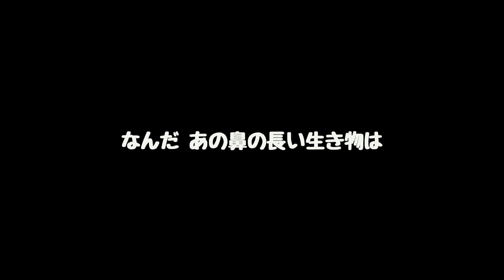No.432 謎の生き物【 二代目フレンチブルドッグのミルコ French bulldog , MIRCO THE SECOND 】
予防接種で動物病院へ来たミルコ。
フレンチブルドッグ以外を初めて見て驚いている様子。

ミルコ本